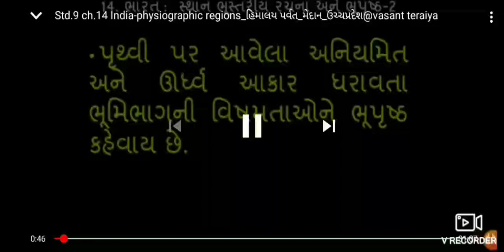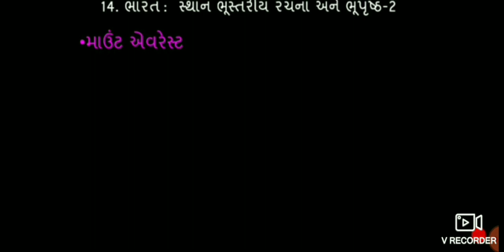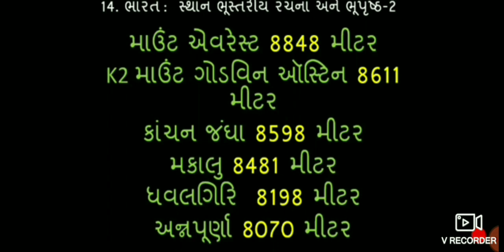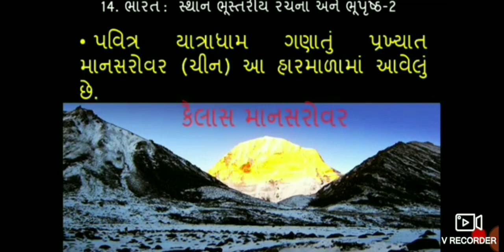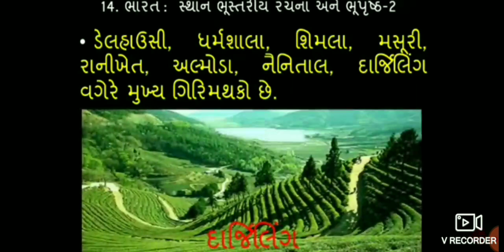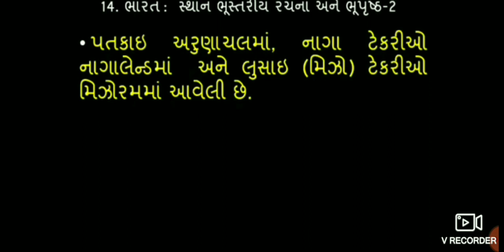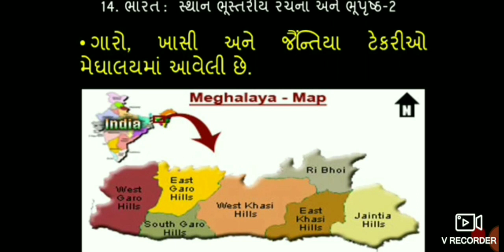ધોરણ 9 સમાજ ભાગ 38